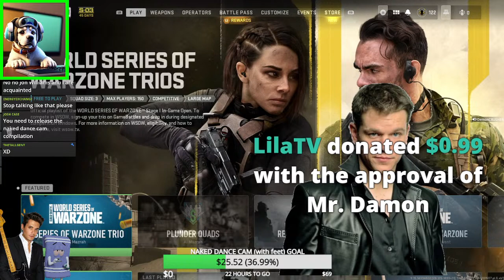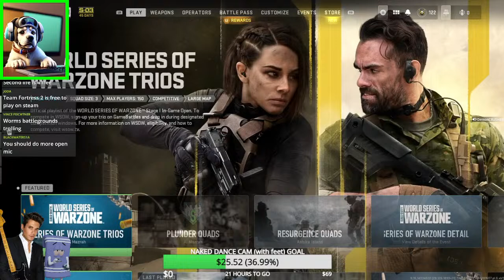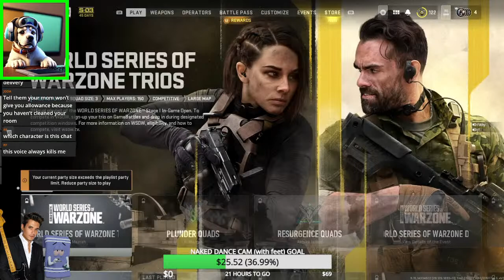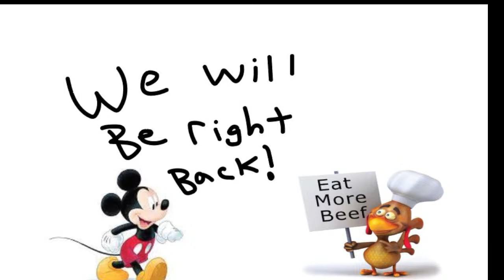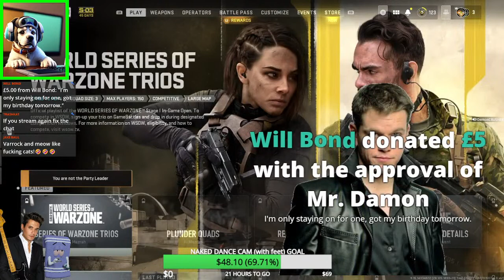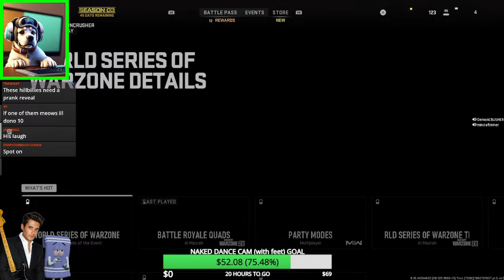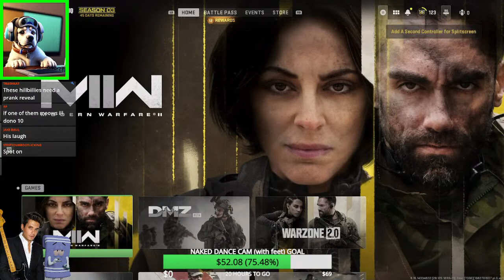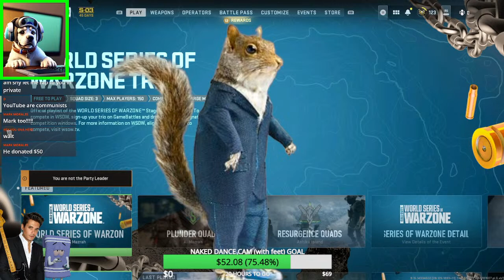SATURDAY NIGHT PRANKS LIVESTREAM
come hang out and chat with me on MY NEW PC